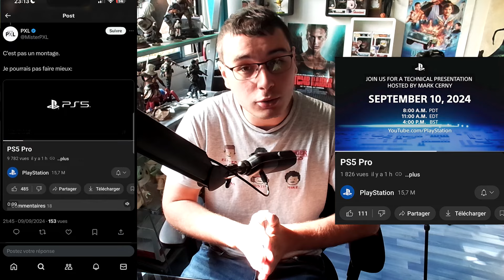PS5 PRO : officiellement annoncée ! 🚨 Des PHOTOS et VIDEOS le CONFIRMENT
Les amis, hier soir, PlayStation a fait une bourde ! Je vous en dis plus...